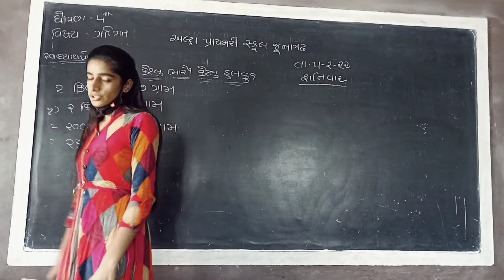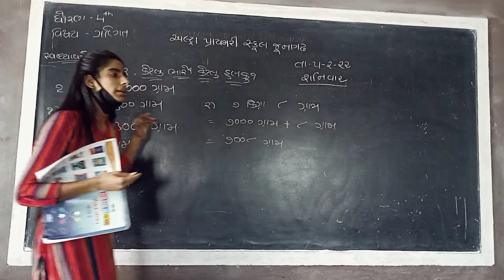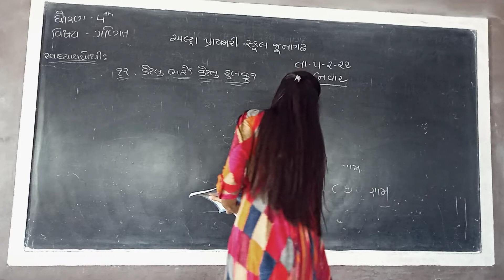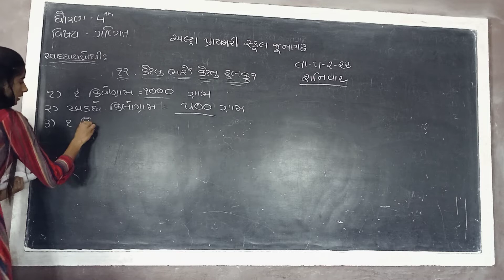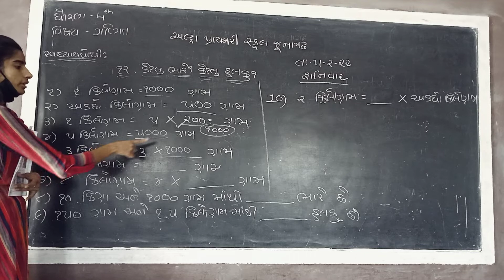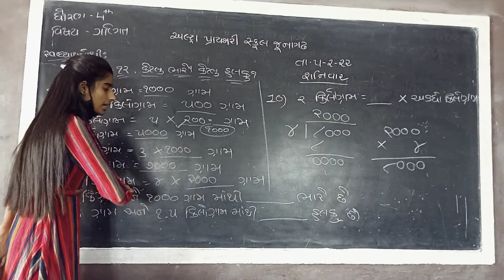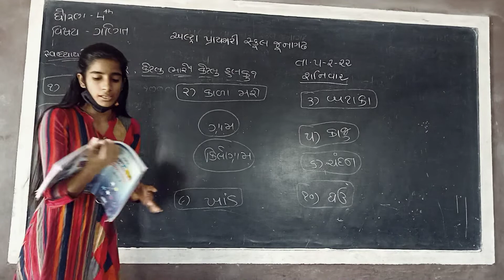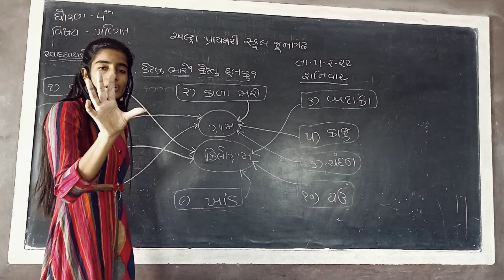std 4,maths ch 12, workbook part 2